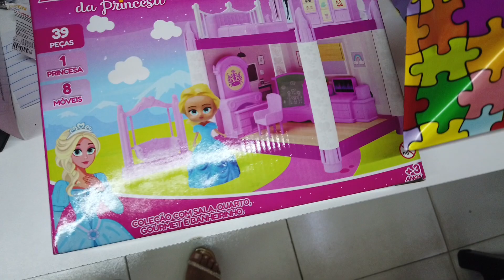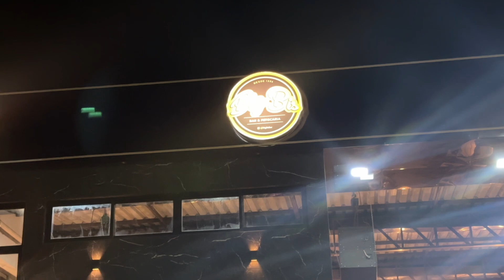HOJE É MEU ANIVERSÁRIO 👏🏻 Bora conferir esse dia comigo?